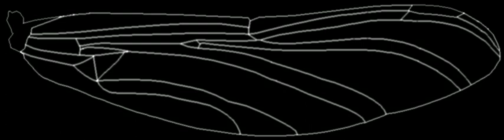Pattern Formation - Dragonfly Venation